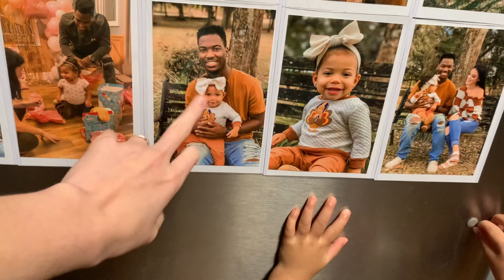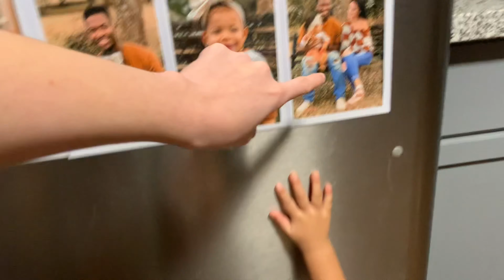A Day In Our Life💕 *Our First Video*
I’m just a mom living life with my little family!